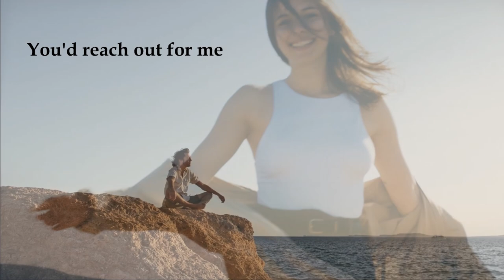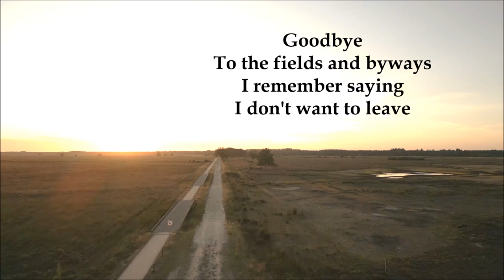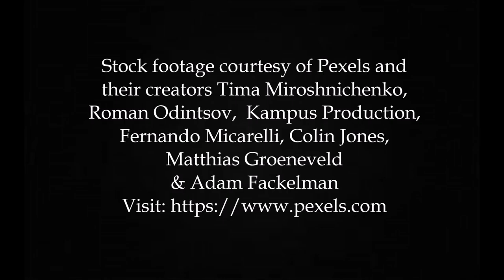JUSTIN HAYWARD & JOHN LODGE "Who Are You Now" music video (w/lyrics & filmed imagery.)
A newly created (2022) music video for Justin Hayward & John Lodge's "Who Are You Now", from their classic 1975  duo album "Blue Jays".

Video concept & editing by
Visualize Prog, 2022

Stock footage courtesy of Pexels and their creators Tima Miroshnichenko, Roman Odintsov,  Kampus Production, Fernando Micarelli, Colin Jones, Matthias Groeneveld & Adam Fackelman